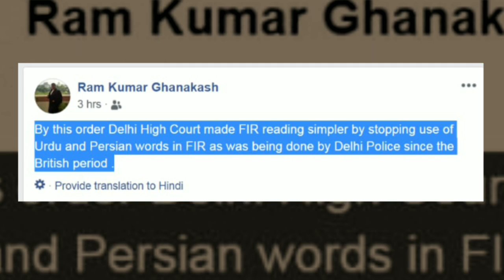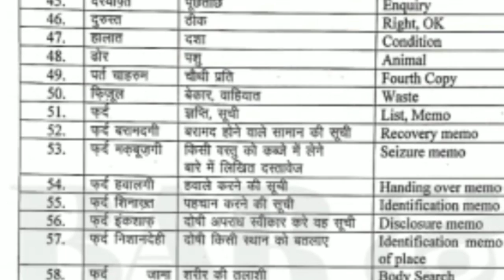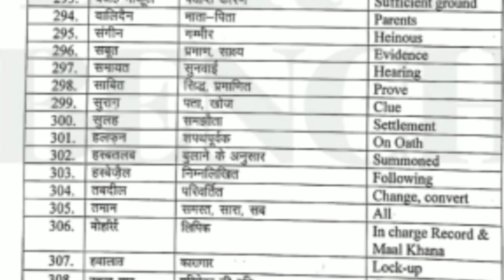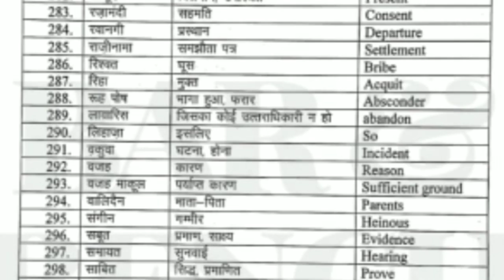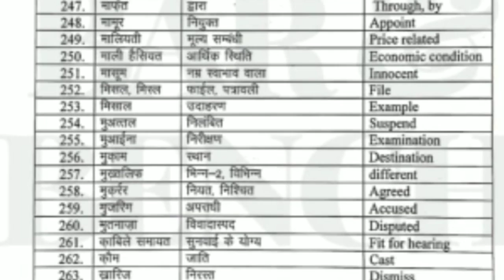HC against use of Urdu, Persian words in FIR उर्दू-पर्सियन शब्दों को FIR में ना लिखने का कोर्ट आदेश